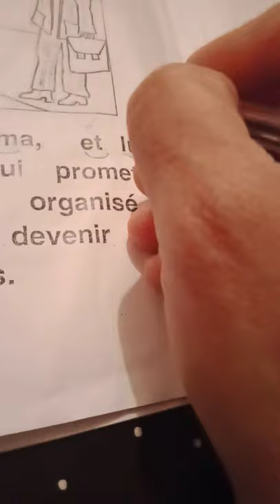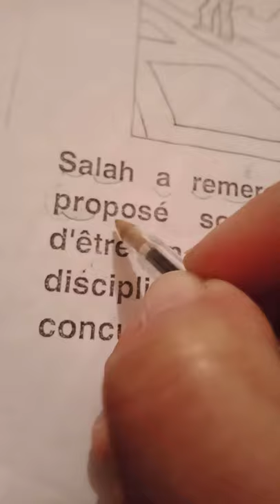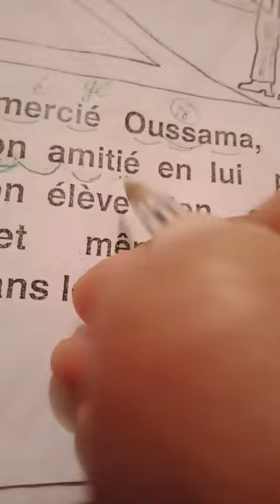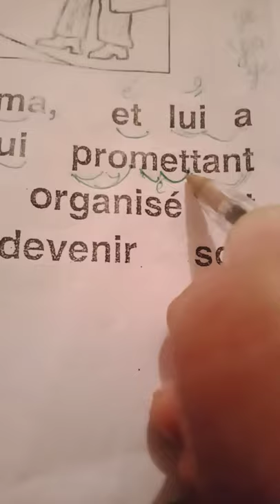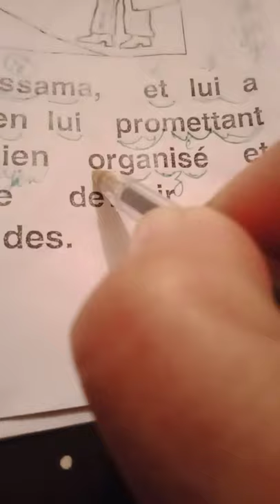تتمة قراءة القصة الصفحة 9